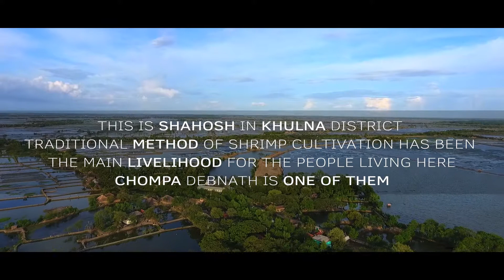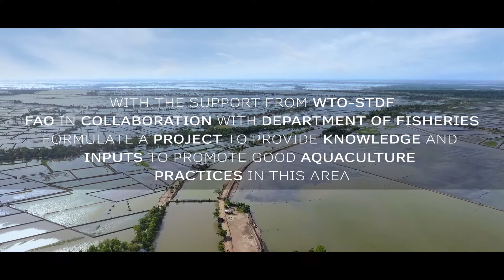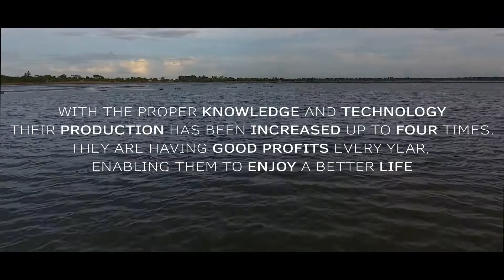Building capacity of small-scale shrimp and prawn farmers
Find out more how the STDF and FAO have supported good aquaculture practices (GAPs) and better management practices (BMPs) in shrimp aquaculture in Bangladesh: